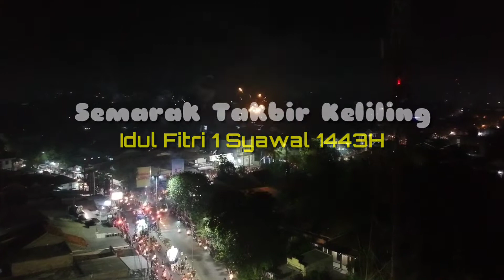SEMARAK TAKBIR KELILING 2022 | ADA ROBOT NAGA BISA KELUAR ASAP | Zaza Faeyza Nonton Takbir Keliling